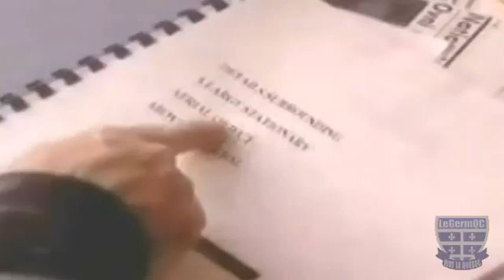L'histoire de l'OVNI qui a survolé Montréal en 1990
Documentaire québécois.
Un homme presse le pas en cette soirée du 7 novembre 1990, rue Mansfield à Montréal. Il est 21H10. Si ses yeux fixent inlassablement le ciel, c'est qu'il se déroule, dans le ciel montréalais, un événement insolite...

Même la NASA et le NORAD s'en sont mêlés!
À vous de juger!